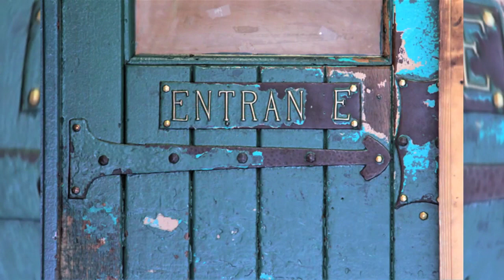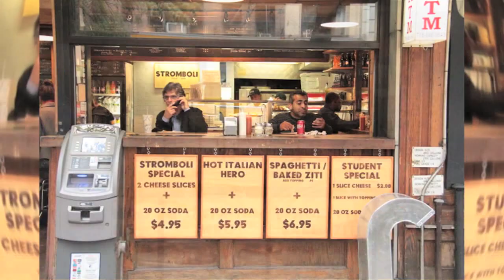Brooklyn Annie / F-stop jazz Stilm™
A "Stilm"™ project for me is the process of displaying photographs preferably sequentially shot in a relatively rapid fire form Symbolic of the moments that are constantly passing us by.
Life is constantly happening and no better place than a busy city like New York to keep that high tempo rolling.
In this project every so often I will keep an image on the screen for twice as long as the rest, these are images that particularly intrigued me for one reason or another. I only wish that I were a jazz musician But nonetheless I had a great deal of pleasure creating this piece of music even if it doesn't entirely come Up to the bar I envisioned.